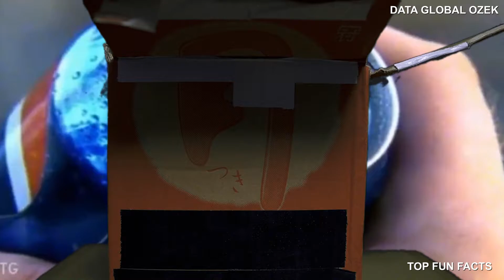Pepsi Man Coin Bank RARE collectible item 1999 VIDEO GAME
Pepsiman piggy bank sound bank pepsi cola with BOX BLUE MODEL 1998 Rare.

Pepsiman is an action game developed and published by KID for the PlayStation. It was released in Japan on March 4, 1999, and is based on the American carbonated soft drink Pepsi's eponymous superhero mascot.